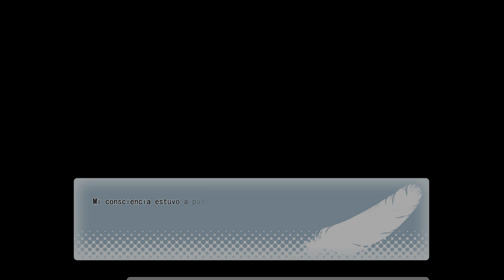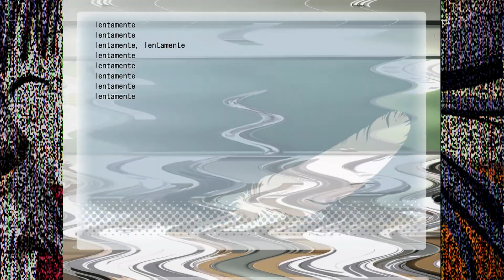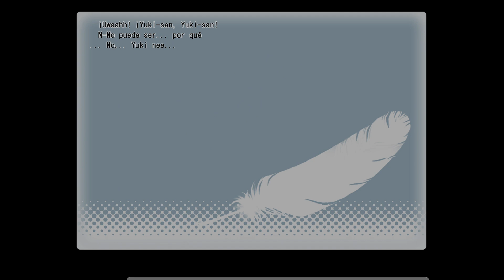Distorsión de la Percepción - Subarashiki Hibi En Español #59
Gracias a los esfuerzos de Yuki, parece que Tomosane ahora es capaz de resistirse a los efectos de la supresión de la conciencia e incluso manipular ligeramente la distorsión de la percepción. Vemos como navega los eventos del 13 de Julio, donde descubre la muerte de Takashima.
Los hechos de Subahibi ocurren en Suginomiya, un barrio ficticio de Tokio, a lo largo del julio de 2012. Aunque comienza como una historia de comedia romántica protagonizada por Yuki Minakami (una excéntrica chica a la que le gustan los vestidos góticos, la música rock occidental, y la literatura), muy pronto descubrimos que algo extraño ocurre. Hay un misterio entre bambalinas, apenas levemente insinuado, y al que, en algún momento, Yuki tendrá que enfrentarse.